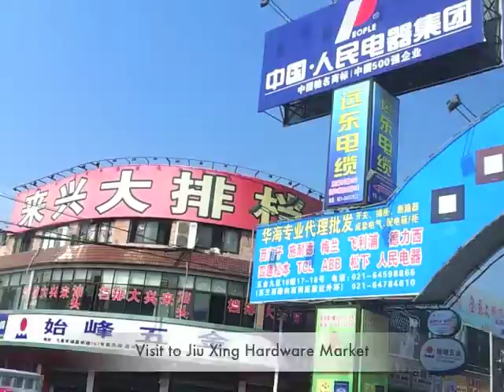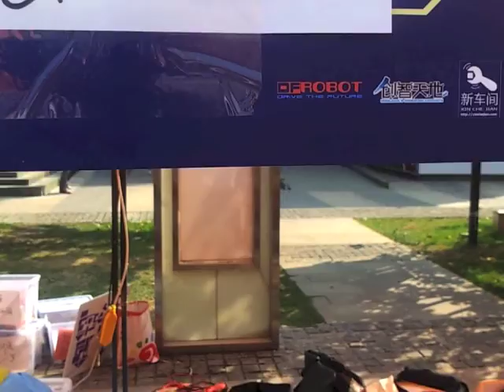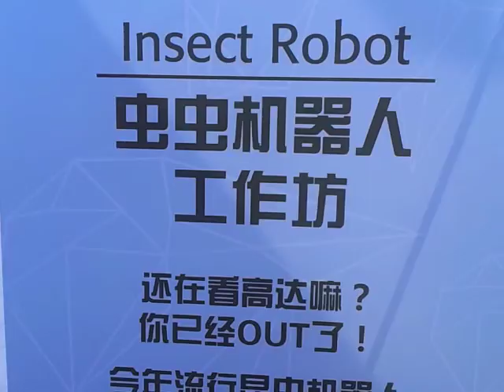Hacked Matter Day 2 @Shanghai Maker Carnival